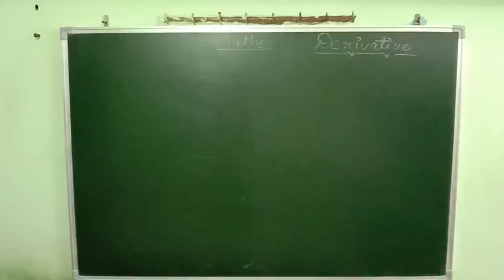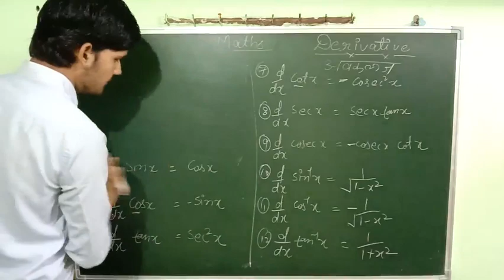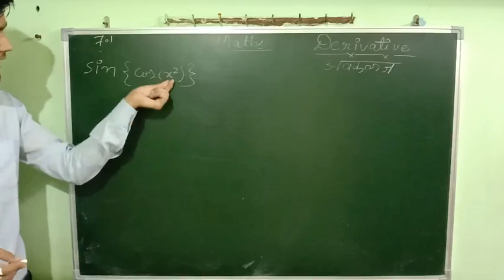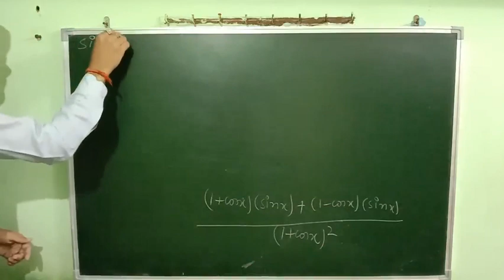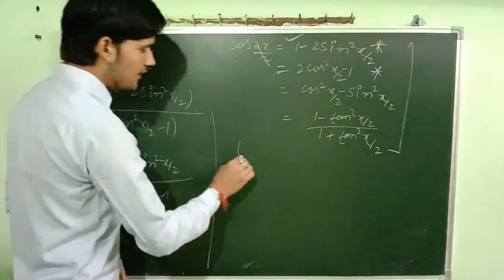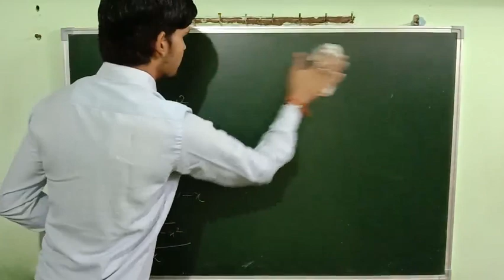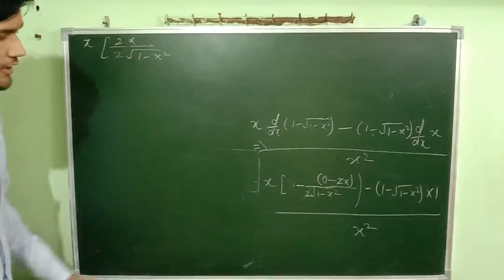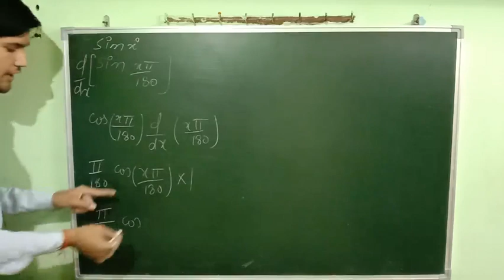Math|| _Derivatives(अवकलज) ||12th class||JEE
In mathematics (particularly in differential calculus), the derivative is a way to show instantaneous rate of change: that is, the amount by which a function is changing at one given point. For functions that act on the real numbers, it is the slope of the tangent line at a point on a graph.

(preparation of haloalkane from alcohol#most important topic with trick for 12th and also NEET/IIT/BHU. in this Video explanation of reactivity of alcohol and their acidic nature ..
(nature of C-X bond ..in this Video lecture no.7 explain that nature of C-X bond with explanation of order of electro negativity...with excellent tricks ...this topic will be helpful for all kinds of haloalkanes reaction .)
Usefull channel for NEET/IIT/BHU/JET/11th/12th
you can join with me on telegram ..